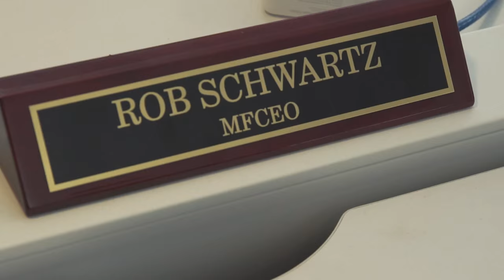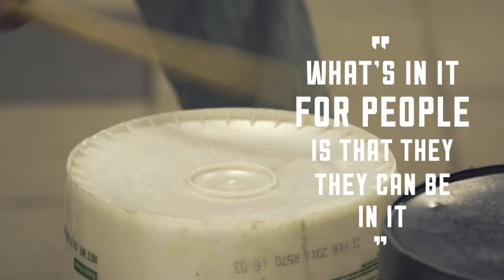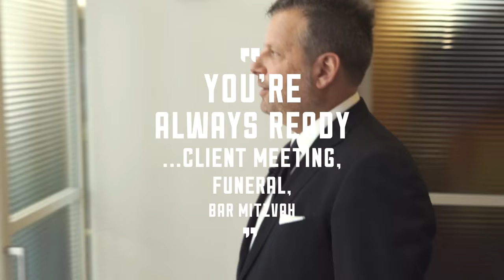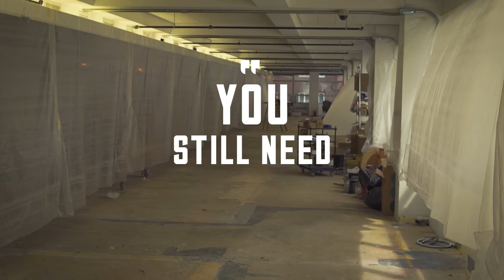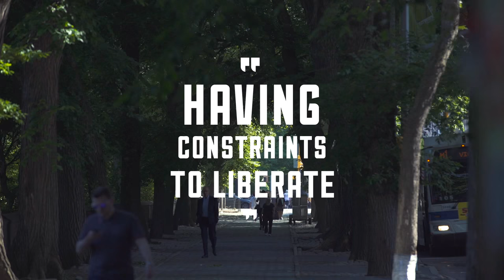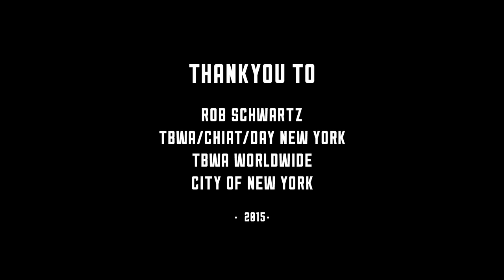Thought Leaders EPISODE 1 with Rob Schwartz of TBWA/Chiat/Day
We filmed a series of conversations with thought leaders in the USA to hear from them on the global market, entrepreneurship, innovation and brands. The result is the pilot series of "Thought Leaders" where we hear from experts on the cusp of innovation to find out more on the changes they are observing in the world today.